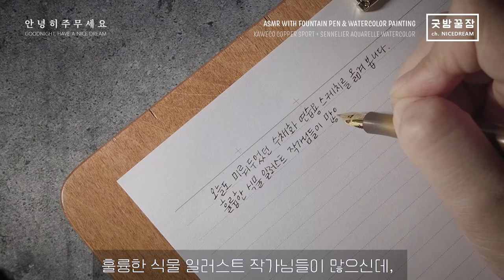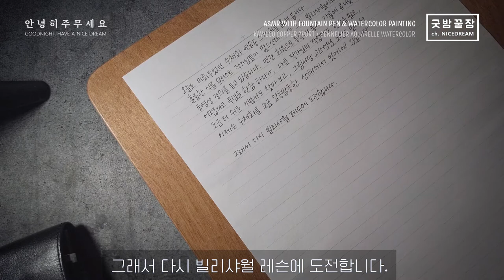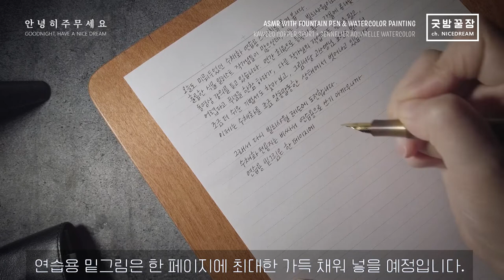Nice dream w/Kaweco copper sports fountain pan & Watercolor sketch tracing ASMR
수채화 잘 하고 싶은 밤입니다.